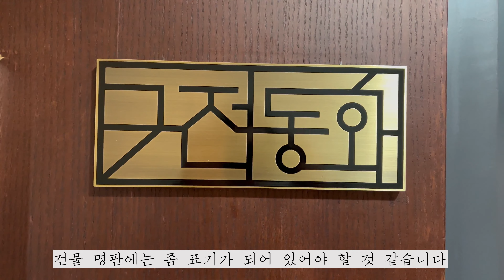가성비좋은 한우오마카세, 압구정 구전동화, 입소문맛집 다녀왔어요!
안녕하세요 안식처입니다.

오늘은 한우 오마카세, 구전동화 다녀왔습니다.

예전에 한우맡김차림,  본앤브래드도 리뷰 했었는데요,
비교적 가성비 좋은 가격에 한우 오마카세를 즐길 수 있었어요!

그럼 같이 먹어봐요~!